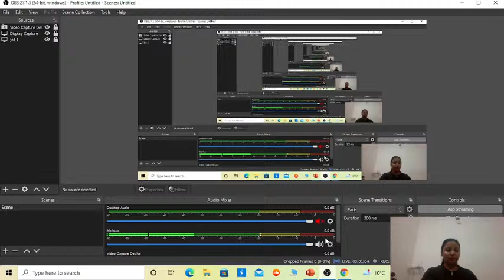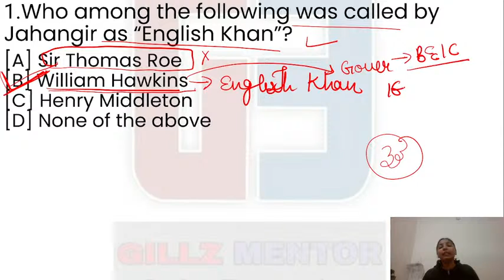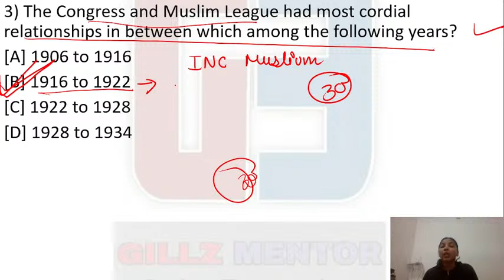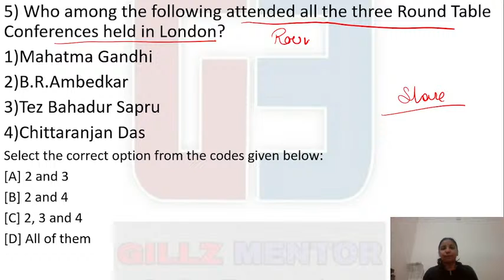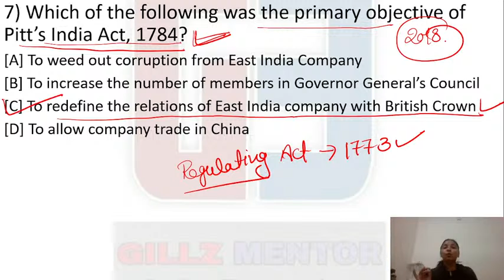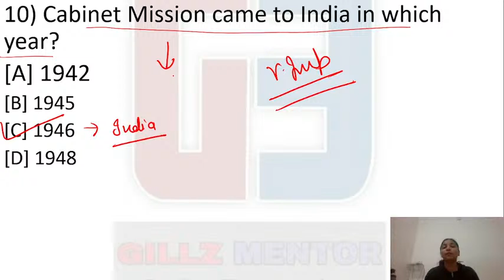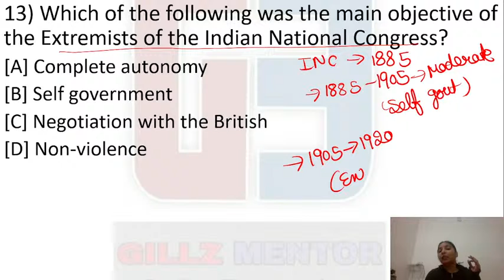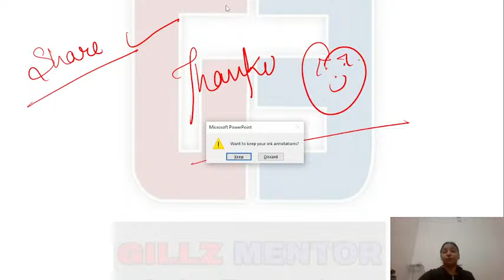MODERN HISTORY MCQS SESSION CLASS- 14 || LIVE 9.30 PM PPSC_COOPERATIVE_INSPECTOR | NAIB TEHSILDAR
9.REASONING BATCH:
10. PUNJAB GK BATCPLETE GK BATCH
13. 1 YEAR TEST SERIES
14. PUNJAB PATWARI TEST SERIES